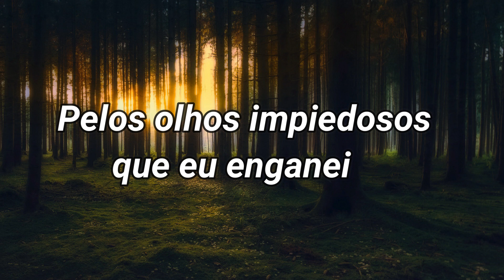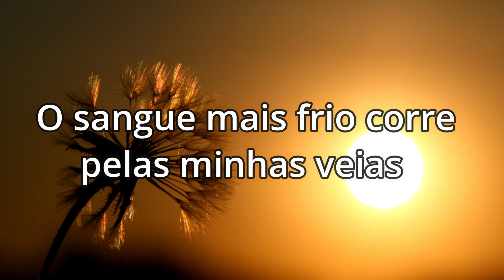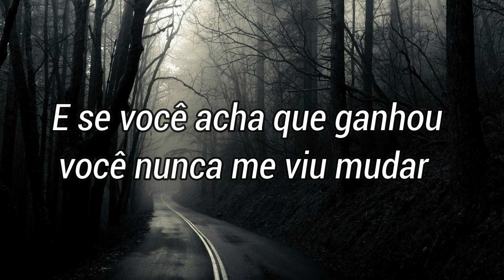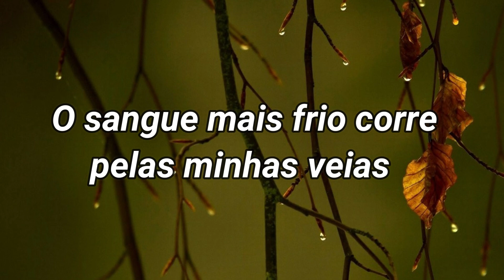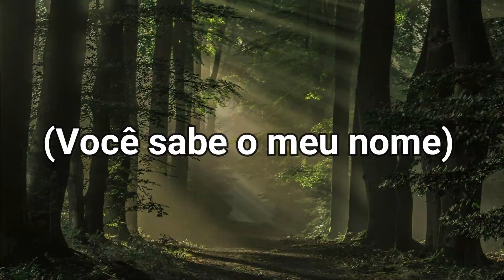Chris Cornell - You Know My Name (Tradução)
Chris Cornell - You Know My Name (Você Sabe o Meu Nome)

Se você tirar uma vida, você sabe o que vai dar?
É provavelmente você não vai gostar
Do que será
Quando a tempestade chegar, quer ser visto comigo?
Pelos olhos impiedosos que eu enganei
Eu vi os anjos caírem de alturas ofuscantes
Mas você mesmo não é nada tão divino
É apenas o próximo na linha

Arme-se porque ninguém mais aqui vai te salvar
As probabilidades vão te trair
E eu vou te substituir
Você não pode negar que a recompensa pode nunca te satisfazer
Isso anseia por te matar
Está disposto a morrer?
O sangue mais frio corre pelas minhas veias
Você sabe o meu nome

Se você entrar, as coisas não vão ser as mesmas
Quando você retornar para a noite
E se você acha que ganhou você nunca me viu mudar
O jogo que estávamos jogando
Eu vi diamantes cortarem homens mais fortes
Do que você mesmo mas se você tiver de fingir
Você poderá encontrar o seu final

Você está disposto a morrer?
Tente esconder a sua mão esqueça como se sente
(Esqueça como se sente)
A vida se foi, assim como o giro de uma roleta
(Giro de uma roleta)

Uma Homenagem a:Christopher John Boyle (Chris Cornell)
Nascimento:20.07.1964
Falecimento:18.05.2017